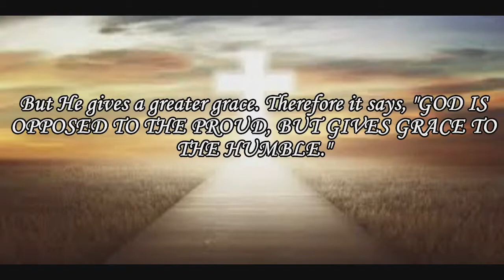I NEED SOME MORE GRACE1